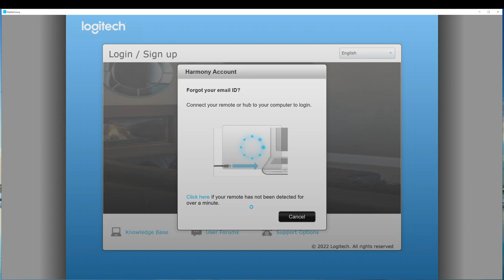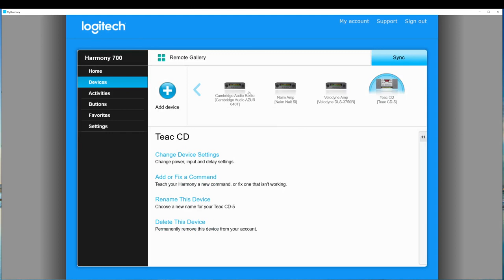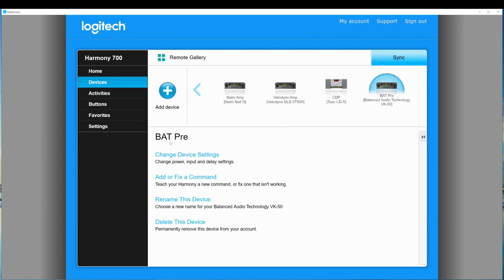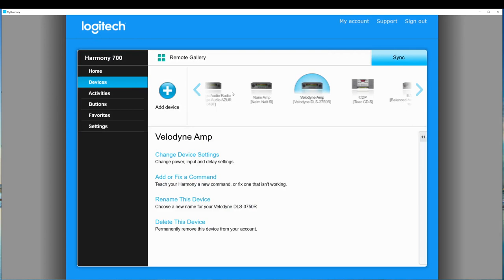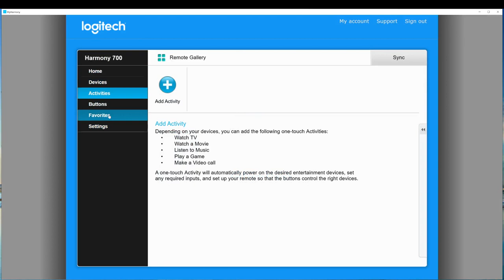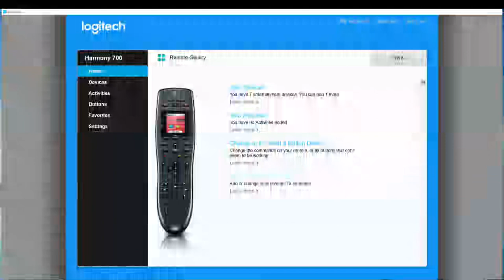전용 리모컨 없어도 문제없습니다. -로지텍 학습리모컨 사용법-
오디오 리모컨 없을때 유용한 로지텍 하모니 리모컨 사용법을 소개합니다.

오디오는 물론 TV, 에어컨 등 IR 리모컨을 사용하는 기기를 로지텍 DB를 통해 검색해서 적용해 편리하게 사용할 수 있습니다.

적용 후 그대로 로지텍 하모니 리모컨을 쓰셔도 되고
추가 업로드한 일반 학습 리모컨을 통해 통합으로 쓰셔도 좋습니다.